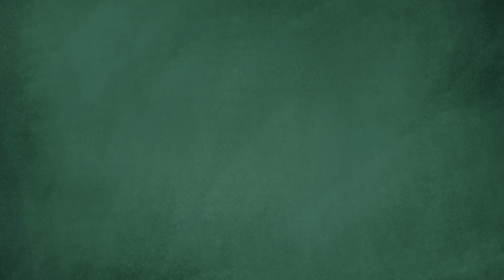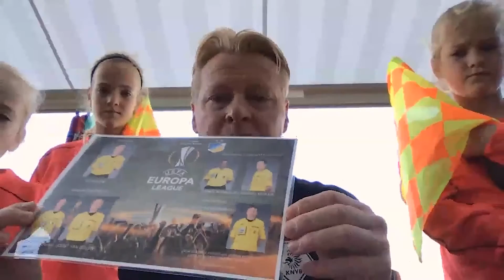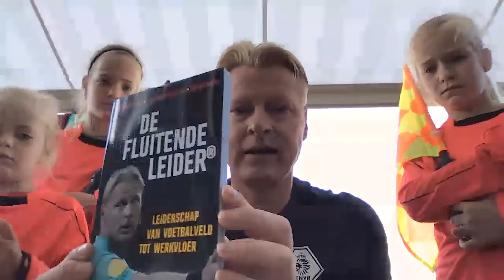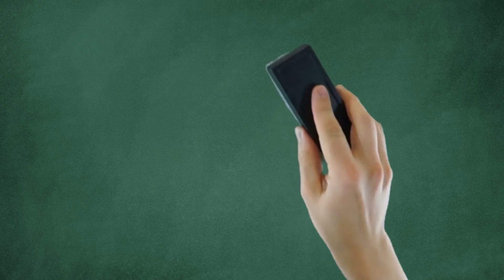Meester Kevin Blom (Eredivisie scheidsrechter) - Fluiten op je vingers - OnlineGastles.nl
Online Gastles van Eredivisie scheidsrechter Kevin Blom. Tijdens deze Online Gastles vertelt meester Kevin over zijn carrière en leert hij je fluiten op je vingers.